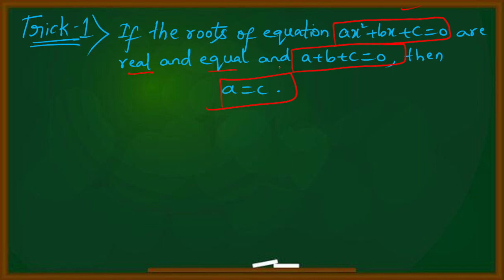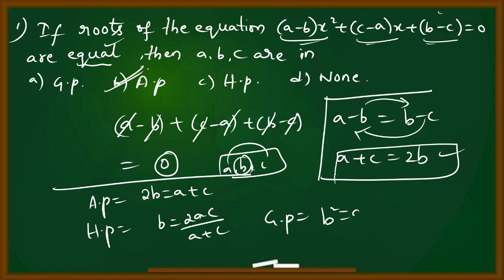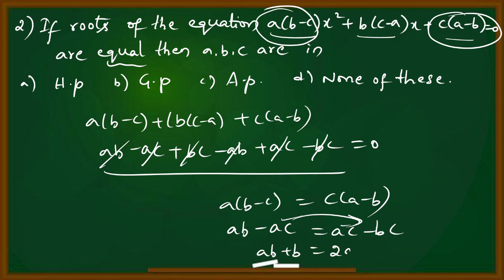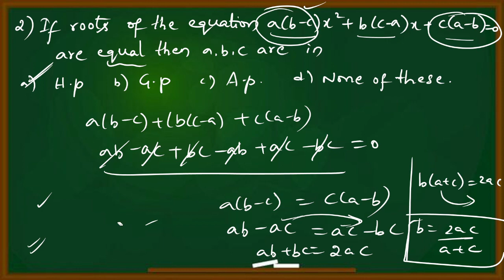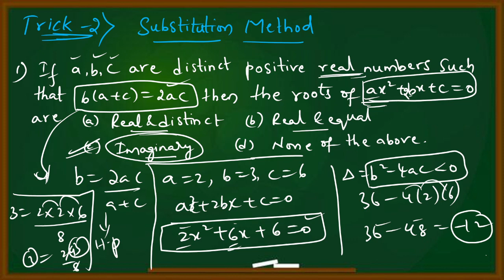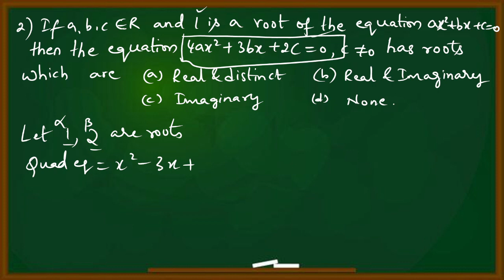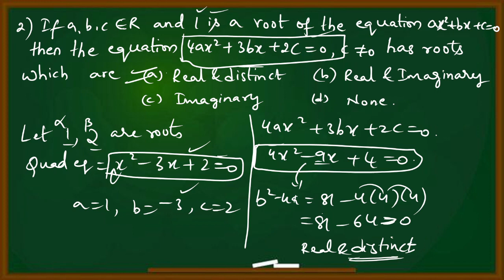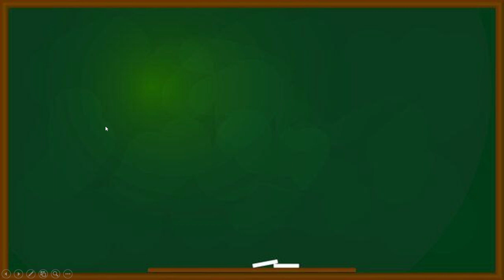EAMCET-2023 MATHEMATICS || QUADRATIC EQUATIONS SHORT TRICKS || BY : AKBAR SIR